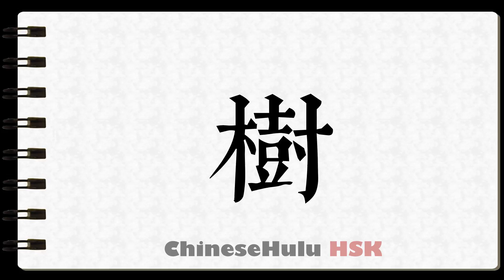How to Write tree in HSK Chinese